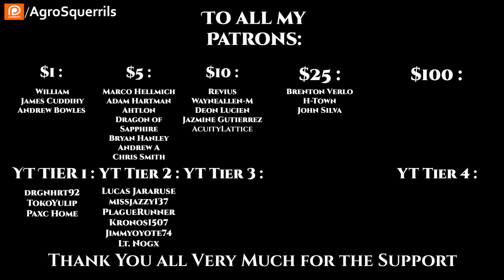r/HFY TFOS# 575 - Humans are Weird : Pepper & Working Through It & Candles & Contagious Behavior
{TimeStamps}
00:00 Intro
00:22  Humans are Weird : Pepper
04:13  Humans are Weird : Working Through It
07:55  Humans are Weird : Candles
09:09  Humans are Weird : Contagious Behavior

Socials
Parler            : @Agrosquerrils
Lbry               : @AgroSquerrilNarrates